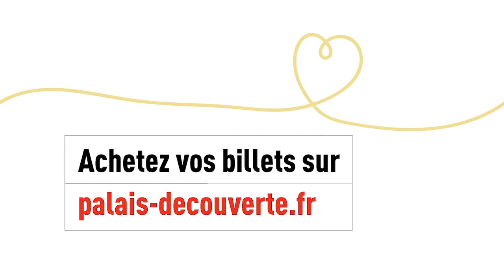De l'amour - Palais de la découverte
Venez découvrir l'exposition De l'amour au Palais de la découverte du 8 octobre 2019 au 30 août 2020.

Come discover the Love exhibition at the Palais de la découverte form october 8th, 2019 to august 30th 2020.